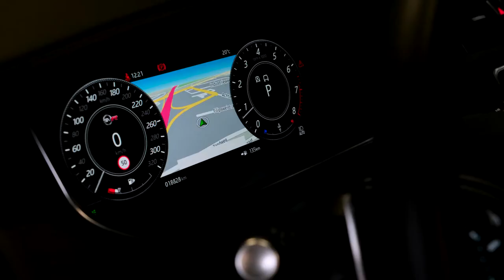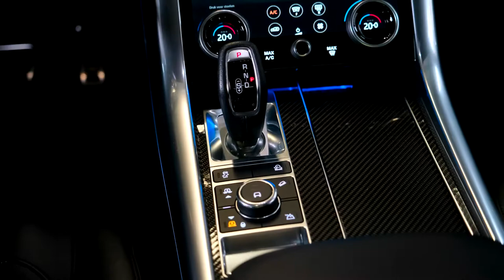Range Rover Sport SVR - Exterior and interior Full Details (Wild SUV) 2022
Land Rover's bad-boy SUV receives only one change for 2022: It now comes standard with USB-C ports for smartphone connectivity and charging.
HSE Dynamic: $90,650
Autobiography: $101,850
SVR: $119,150
SVR Carbon Edition: $133,950

Overview
With a supercharged 5.0-liter V-8 under its hood, a menacing exterior design, and a spine-tingling exhaust note, the 2022 Range Rover Sport Supercharged and SVR will let you live out your Bond villain fantasy. This sport-tuned SUV is available with either 518 or 575 horsepower, and its shockingly quick acceleration is a shot of pure adrenaline. When it's not being pushed to its limit, though, the Range Rover Sport Supercharged offers all the trappings of a modern Land Rover, which is to say it's both comfortable and luxurious. Its performance potential means it competes with other luxury utes from Audi, BMW, Mercedes-AMG, and Porsche. Those competitors are all more satisfying to drive and provide even quicker acceleration, but the Rover has an undeniable movie star charm that some buyers will find irresistible.

The extra horsepower that's offered on the top-of-the-line SVR trim is nice, but in our opinion it's not quite worth the extra expense. Go with the HSE Dynamic trim and use that savings to add some cool options—or save it for your fuel bill. There's still a lot to love with this "base" model, including 21-inch wheels, a power sunroof, a 13-speaker Meridian sound system, 16-way power-adjustable heated front seats, leather upholstery, blind-spot monitoring, and a 360-degree exterior camera system.

The supercharged 5.0-liter V-8 engine under the hood is what separates Supercharged and SVR models from more run-of-the-mill Land Rover Range Rover Sports. Simply put: It's a beast. Making 518 horsepower in "regular" Supercharged models and 575 in the tuned-up SVR trim, the supercharged V-8 that powers these models is smooth, guttural, and eye-wateringly quick. Paired exclusively with an eight-speed automatic transmission and all-wheel drive, this setup readily and easily blasts past legal speed limits. True to its off-road heritage, the Range Rover Sport Supercharged features an all-wheel-drive system with six selectable drive modes. Auto mode will suffice most of the time, while Dynamic dials in sportier settings for the engine and transmission. If the mood strikes you to take this nearly $100,000 SUV off the beaten path, there are modes for snow, mud, sand, and rock crawling. The Sport Supercharged grips the road tightly when cornering. The steering in our test car was well weighted (perhaps a little too heavy for soccer-drop-off duty, but perfect for back roads) and accurate. The Sport's tall body leans perceptibly in tight corners and sweeping curves—as you might expect in a top-heavy SUV—but it never loses its composure. The Range Rover Sport Supercharged's maximum towing capacity is a stout 7716 pounds.

The Range Rover Sport Supercharged comes standard with sumptuous leather interior trimmings and can have 20-way adjustable, massaging front seats and four-zone automatic climate control. The Autobiography model we tested, with its top-of-the-line, super-luxe interior treatment, had attractive aluminum trim and plenty of baubles. However, it failed to feel significantly more expensive or comfortable than the interior of any other Land Rover we've driven. Driver and front passenger enjoy acres of space to spread out in the Range Rover Sport, and second-row passengers will be comfortable even if they have slightly less space than those in the second row of the Jeep Grand Cherokee SRT. The optional third row should not be considered a realistic solution for families who frequently need to seat more than five. The Range Rover Sport Supercharged has less cargo space than many competitors, but it still offers enough storage for most every-day use. Cabin cubbies are ample, especially in the front row. In our testing, the Range Rover Sport held fewer carry-on suitcases than its key rivals, but the nine we fit behind the second row of seating (our test vehicle was not equipped with the optional third row) should be enough for most families.